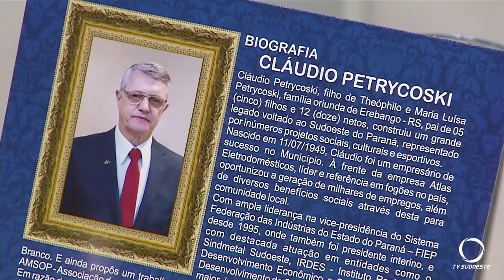Rotary Club de Pato Branco promove XVIII Leilão de Artes e Jantar Beneficente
Eventos: Na última terça-feira (20), o Rotary Club de Pato Branco realizou o XVIII Leilão de Artes e Jantar Beneficente em homenagem ao empresário Cláudio Petrycoski. O evento aconteceu no município de Pato Branco e contou com a presença de diversos participantes.